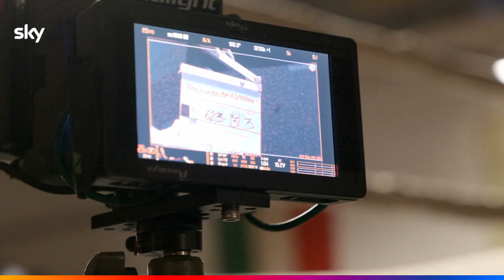I tre viaggiatori - NON CI RESTA CHE IL CRIMINE - LA SERIE